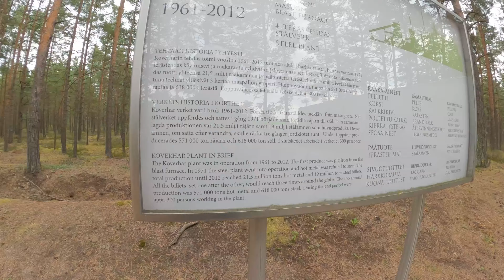Hanko Lappohjan Ranta Kierros | Day 2 | Ride 75 eMTB 2024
Rantaa pitkin Syndalenin ampuma-alueen läpi Lappohjaan. Syndalenissa kova panos ammunnat 19-27.8. Useammalla paikalla ammuttiin ohi ajaessa. Koverharin muistomerkki puretun tehtaan vieressä. Lappohjan harju. Ja takaisin tuttuja reittejä Hangontien vierestä. Oli kyllä hyvä keli ajamiseen +22 aurinkoista lähtiessä. 52km tuli kokonaispituutta. Varmaan siihen hieman yli 40km saisi Lappohjan lenkin jos menisi suorinta tietä.

Vaikuttaisi että Syndalenin ranta reiti on pitkälti pehmeää hiekkatietä mutta ne oranssit polut saattaisi olla ajettavaa niitä ei nyt tullut tutkittua. Saisi jotain ajettavaa siihen asvaltti siirtymän keskelle.

GPX täysi reitti keskustan kalliot ja fribarata mukaanlukien. Aika pitkä 57km jossa vaikeat kalliot ovat viimeisenä. Helposti lyhennettävä. 95% ajettua muutama pätkä joita ei ole vielä ajanut.